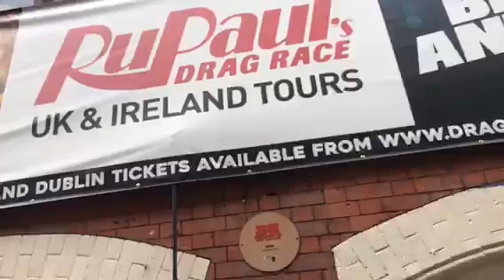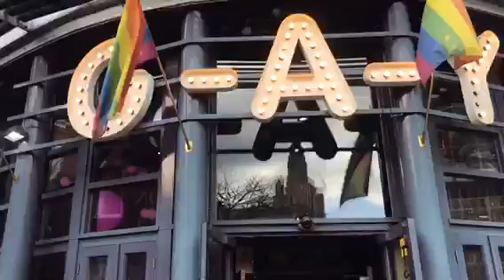GET TO KNOW OUR FRIENDSHIP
Just a day out in Manchester with Elijah , get to know our friendship well we walk through the city of Manchester , Stay positive